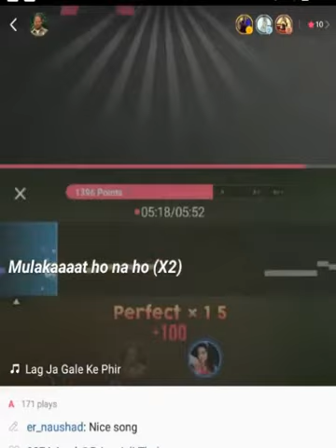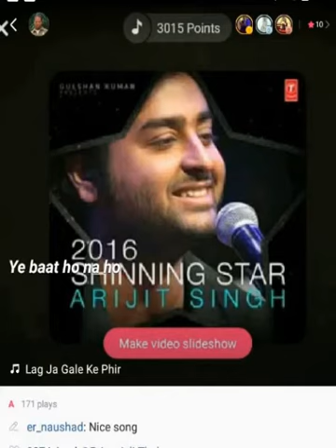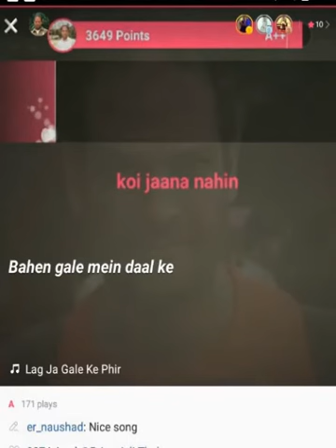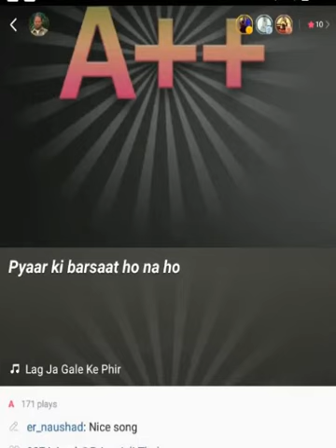Lag ja gale se | Woh Kaun THi